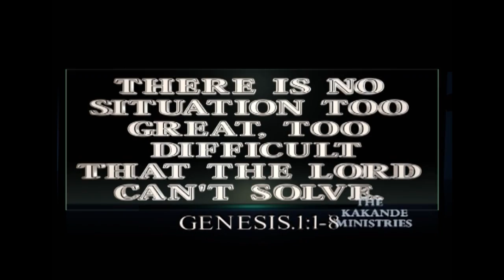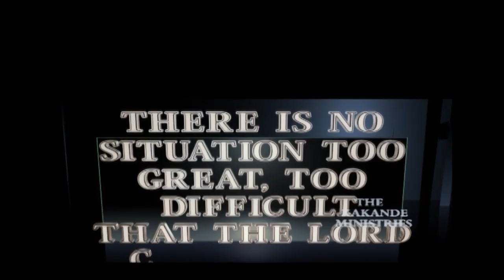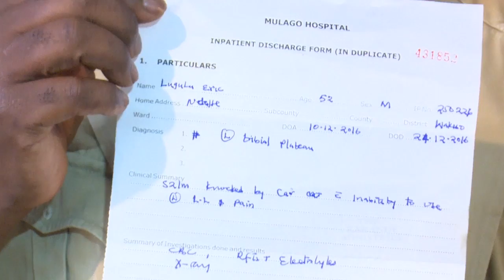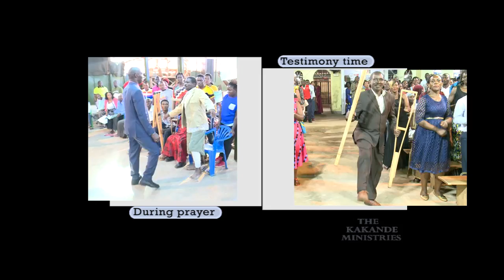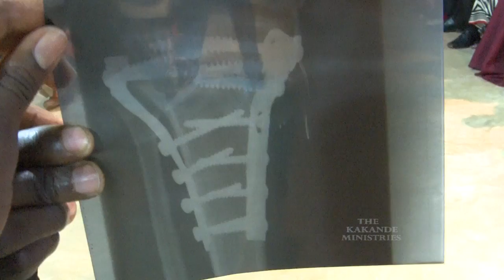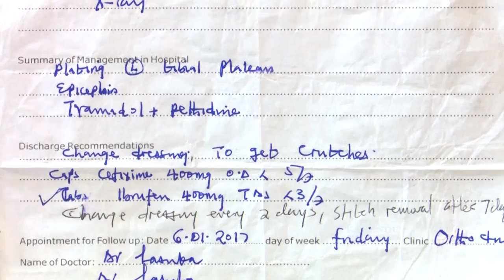HE MENDED MY BROKEN BONES